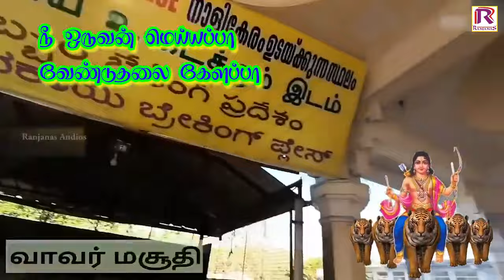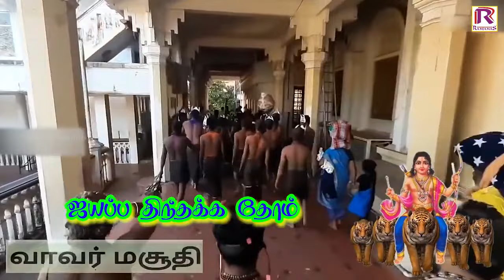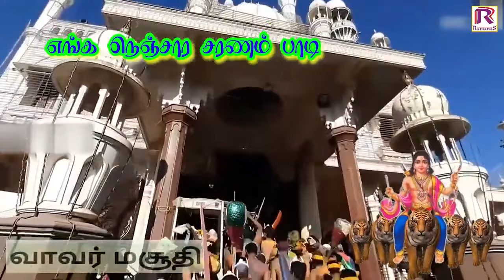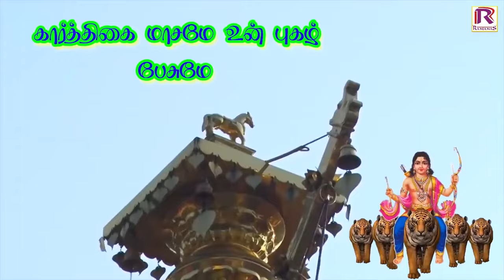அற்புதங்கள் நிகழ்த்தும் ஐயப்பன் பாடல்கள் | Ayyappan Devotional Song | HD | Ayyappan songs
Lyric : Sengathiravanan
Singer : Sadhasivam
Chorus : vidhyan, manimaaran, bosco, sathish

Keyboard: Manimaran
Rhythm: Sathees Kumar
Mixing and Mastering: Robin Vinith
Recorded and Mixed at NK Studio, Dindigul.

Ranjanas Audios
pathayathirai song
saranakosham song